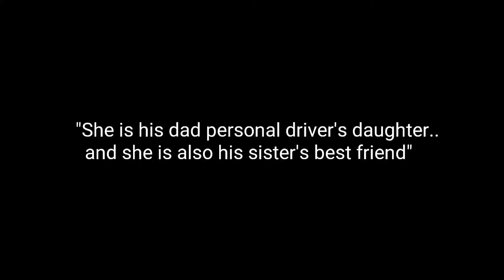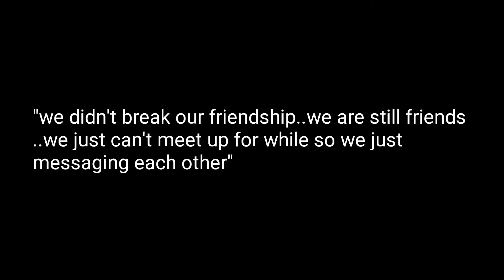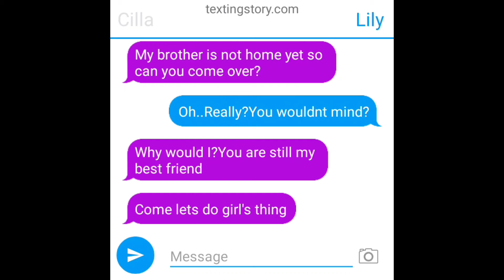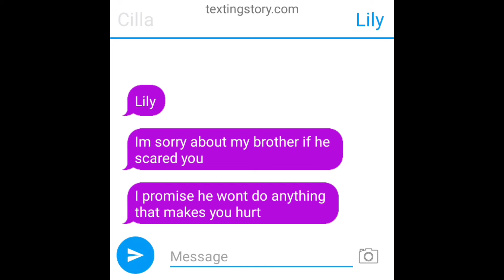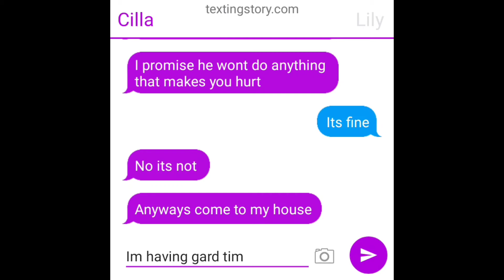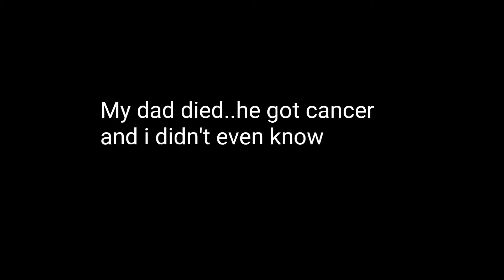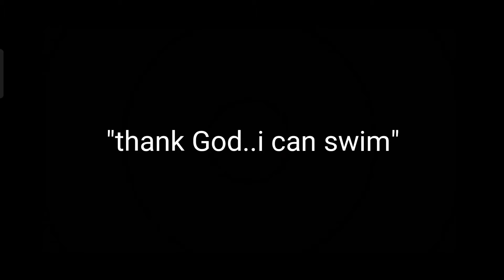"You Are Mine or Else!" | Gacha Club Mini Movie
May you enjoy my videos..
and some scenes was cut because yk